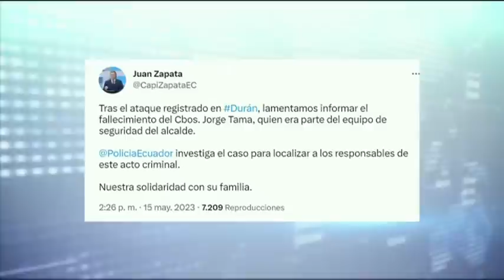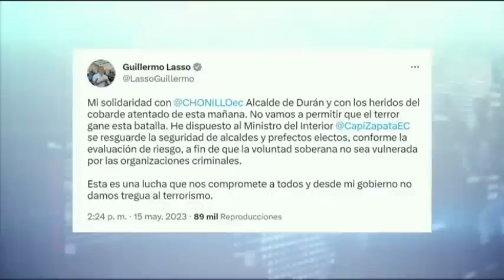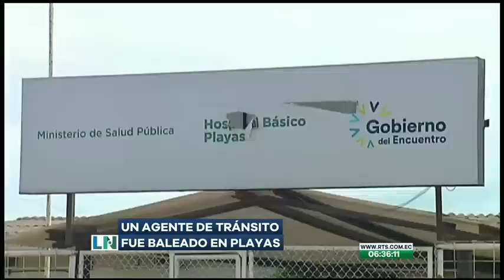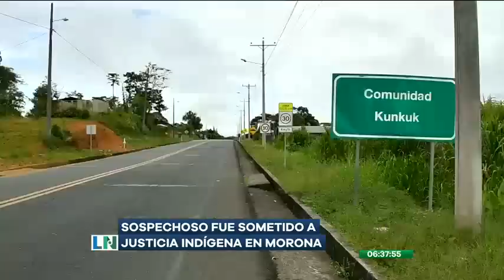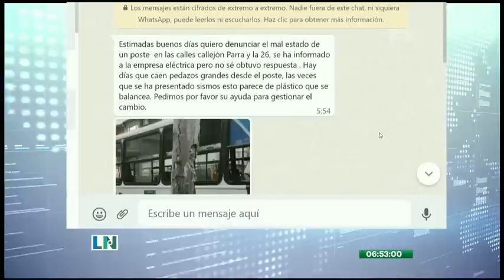El Despertar de la Noticia: Programa del 16 de Mayo de 2023